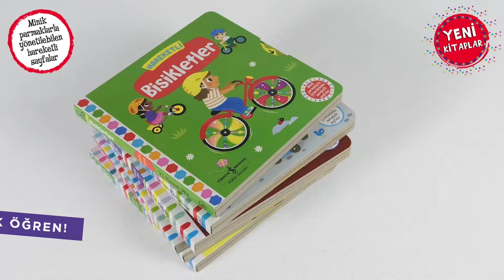Hareketli Kitaplar Yeni Üyeleriyle İş Kültür’de!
Yeni, harika hareketli kitaplar geldi.

Bu serinin minik parmaklarla yönetilebilen hareketli sayfaları çocuğunuzun el göz koordinasyonunu artırır, neden sonuç ilişkisi kurma becerisini geliştirir.

Minik okurlarımızın oynayarak öğreneceği hareketli kitaplar Türkiye İş Bankası Kültür Yayınları’nda.